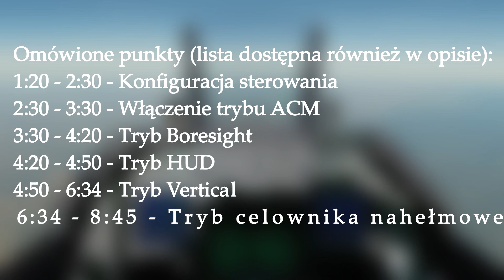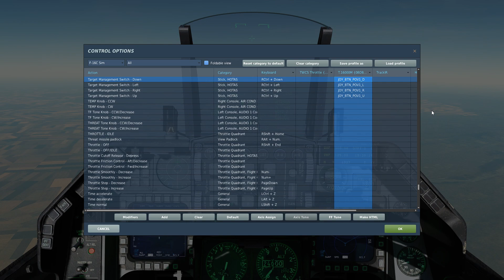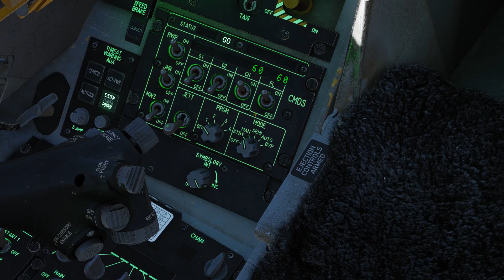Wirtualna Szkoła Orląt: F-16C #11 cz. III - Radar kontroli ognia - ACM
Omówione punkty:
1:20 - 2:30 - Konfiguracja sterowania
2:30 - 3:30 - Włączenie trybu ACM
3:30 - 4:20 - Tryb Boresight
4:20 - 4:50 - Tryb HUD
4:50 - 6:34 - Tryb Vertical
6:34 - 8:45 - Tryb celownika nahełmowego
Drodzy kadeci Wirtualnej Szkoły Orląt!
W trzeciej części odcinka jedenastego nauczycie się korzystać z radaru w trybie ACM (Air-Combat-Maneuvers). Pozwala on na wykorzystanie radaru poniżej 10 Nm w bardziej użyteczny sposób.
Autorem grafiki do filmu jest niezmiennie: Quetzalkoatl. Serdecznie dziękuję i pozdrawiam!
Muzyka użyta w intro: Audionautix - Green Daze (na licencji CC)
Zapraszam również na:
Konfiguracja PC:
Procesor: Intel Core i7-4790K
Karta graficzna: Gigabyte G1 Gaming GTX 1080
RAM: 16 GB DDR3
Zasilacz: Corsair VS Series 550W
Joystick + przepustnica: Thrustmaster T.16000M FCS
Pliki misji, na których tworzona jest seria Wirtualna Szkoła Orląt można znaleźć na serwerze Discord, kanał tekstowy "Download".